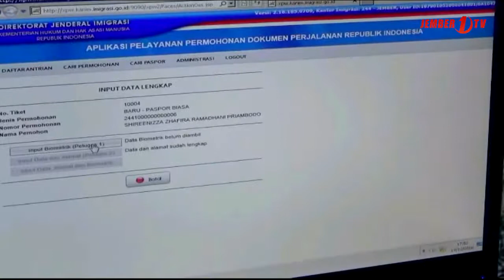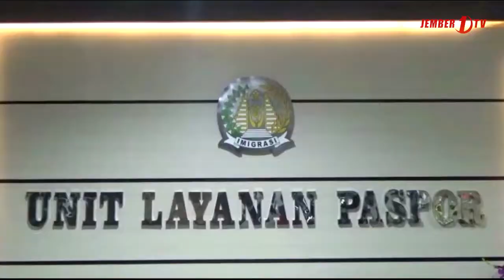Kakanwil Kemenkumham Jatim Sidak Kantor Imigrasi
Kepala kantor Kemenkumham Jawa Timur Susi Susilawati melakukan inspeksi mendadak di Kantor Imigrasi Kelas 2 Jember, hal ini dilakukan untuk mengecek kinerja dan kesiapan tim pengawasan orang asing imigrasi jember.